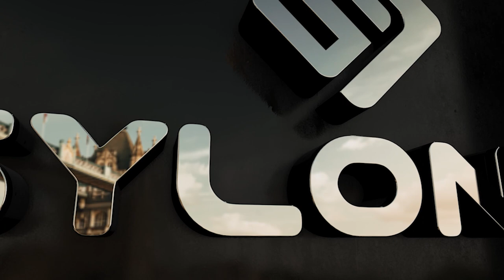সিলেটি নাটকের অভিনয়শিল্পী সোনিয়া বেগমের হত্যাকান্ডের ঘটনায় অভিযুক্ত সজিবকে আটক করেছে র‍্যাব।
সিলেটি নাটকের অভিনয়শিল্পী সোনিয়া বেগমের  হত্যাকান্ডের ঘটনায় অভিযুক্ত সজিবকে আটক করেছে র‍্যাব। ১৩ ফেব্রুয়ারি রাত ৯টার দিকে অভিযান চালিয়ে র‍্যাব-৯ সায়েদাবাদ থেকে তাকে গ্রেফতার করে।

রিপোর্টারঃ
পরিচালনাঃ গোলাম রসুল খান রাজু
সম্পাদনাঃ কামরুল আহমদ চোধুরী ও  ইসমাইল খান নাঈম

Reporter:
Direction: Golam Rasul Khan Raju
Editing: Kamrul Ahmed Chowdhury & Esmail Khan Nayeem